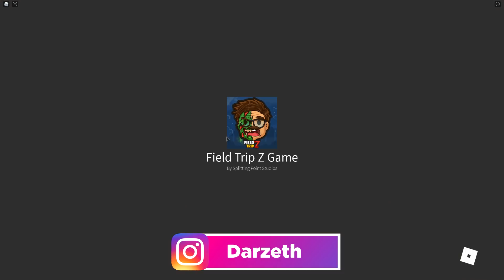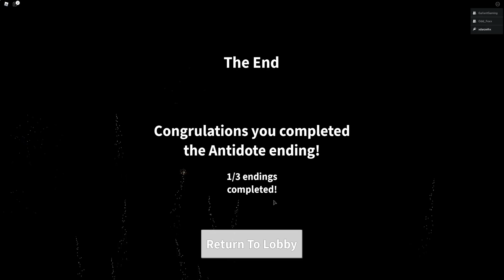Can We Beat This INSANE ZOMBIE Game In Roblox Field Trip Z Story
Roblox Field Trip Z Story Can We Beat This INSANE ZOMBIE Game
We show you how to get the antidote ending!

We Can't wait to see how this scary stories goes!

Game Description
NEW CUT-SCENE COMING FRIDAY!
This cutscene will help explain some of the reasons behind the outbreak!

🦠WEEKLY RIDDLE🦠
Things aren't what they seem... the outbreak... seems... d *Transmission lost*

Field Trip Z | Please Thumbs Up
Please leave feedback on group wall, or on my twitter!

Your life is about to take a Field Trip because of unexpected events, will you be able to survive the zombie Apocalypse?

Find out in this story game!

CREDITS:
- Jandel (Its me... i made it)
- ZombieHours (Building)
- Cracky4 (HELPED ME A LOT)
- DoukuD (Sounds)
- Albert K (Music)
- Splash (Animations)
- Drew (UI)
- Kaden Fumblebottom (Dialogue!)

     Huma-Huma